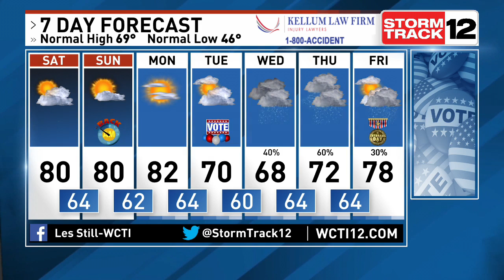Les Still is Tracking a Warm and Sunny Weekend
11-4 Noon Weather. High pressure will help warm our temperatures to near 80° with lots of sunshine and only a slim chance for a spotty shower. But we are watching the potential for a coastal low pressure to move north out of the Bahamas later next week with wind, rain, and possible coastal flooding.